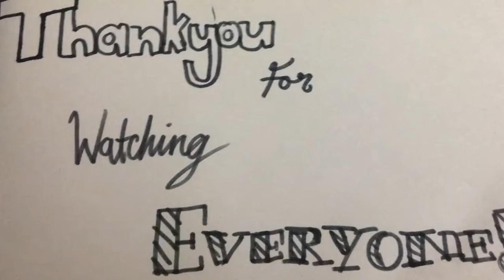Minecraft Boat Racing Fun!